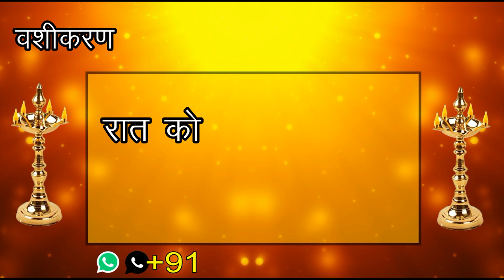सोते वक्त यह बोल देना रातों रात उसका वशीकरण हो चूका होगा पर पता सुबह चलेगा